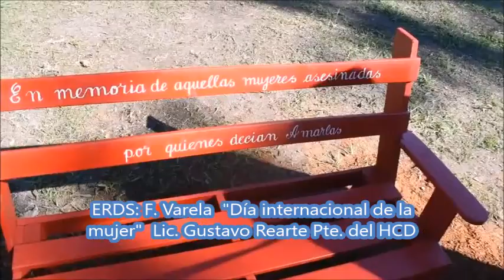ERDS: "Día internacional de la mujer", acto en el HCD Varelense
Elradardelsur.ar 08/03/2022
El intendente Andrés Watson encabezó el acto, en la mañana de hoy, en el marco de la conmemoración del Día Internacional de la Mujer.
Bajo la coordinación de la Mesa Multipartidaria de Géneros y Diversidad del Honorable Concejo Deliberante de Florencio Varela, espacio que nuclea a las Concejalas de todos los bloques políticos, se desarrolló
En la oportunidad se emplazó en los jardines de la Plaza de la Democracia (Contigua a la sede del departamento legislativo) un banco rojo para visibilizar la violencia que se ejerce contra las mujeres y se desplegó un telón violeta en el lateral del edificio que contiene el recinto deliberativo con la leyenda “Vivas, libres y sin miedos nos queremos! Ni una menos!”. El banco rojo fue confeccionado por internos de la Unidad Penal Nº 31 del Complejo Penitenciario Florencio Varela perteneciente al Servicio Penitenciario Bonaerense